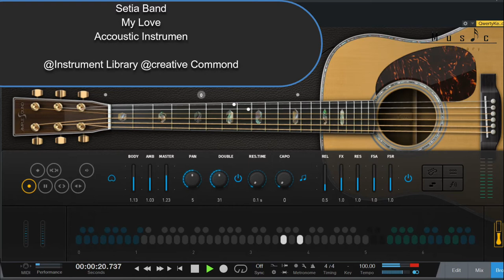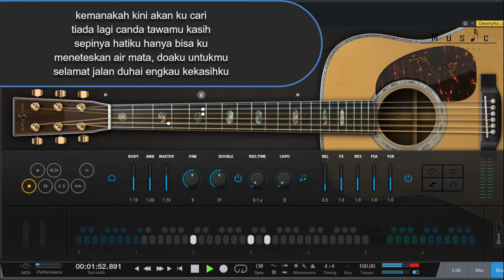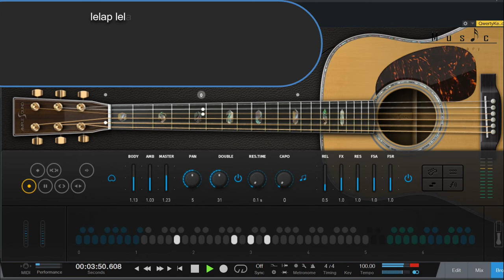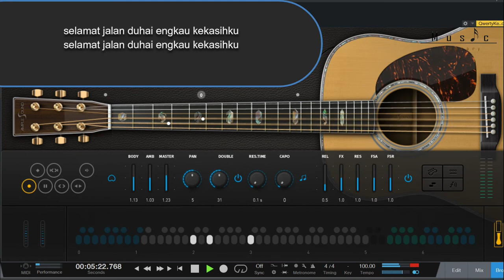My love Setia Band Akustik Karaoke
Tunjukkan suara emasmu
kamu suka nyanyi Cover lagu tapi takut kena copyright ???
nah disini solusinya
yuk. request lagu favorit kamu Free !

SETIA - MY LOVE | Video Lirik.

Digital Channel

Find Setia on

Aktifkan RBT:

Telkomsel: Ketik MLVBE sms ke 1212

XL: Ketik 10135194sms ke 1818

Indosat: Ketik SET(spasi)0646521 sms ke 808

Tri: Ketik 1110563 sms ke 1212

Esia: Ketik RING(spasi)1110563 sms ke 888

Axis: Ketik ON(spasi)1110563 sms ke 333

Smart: Ketik 1110563 sms ke 2525

Musik dalam video ini :

Lagu

Artis

Album

Sajian

Dilisensikan ke YouTube oleh :

PT TRINITY OPTIMA PRODUCTION (atas nama Trinity Optima Production); MINT_BMG, LatinAutor - PeerMusic, BMI - Broadcast Music Inc., ARESA, LatinAutorPerf, Abramus Digital, UMPG Publishing, dan 8 Lembaga Manajemen Kolektif